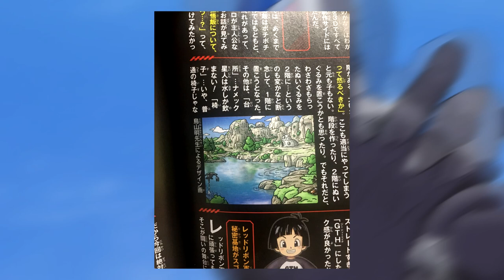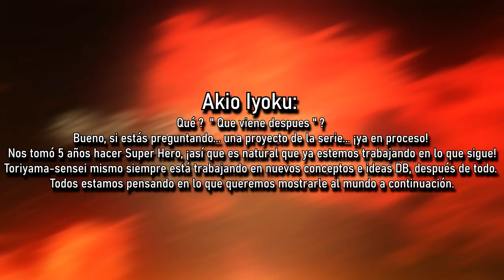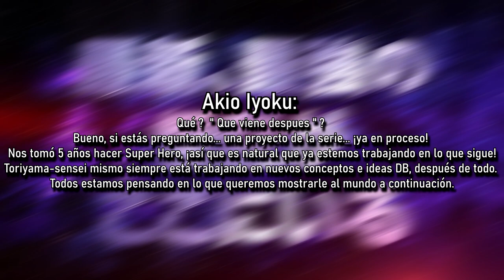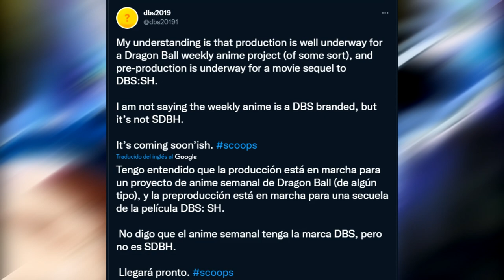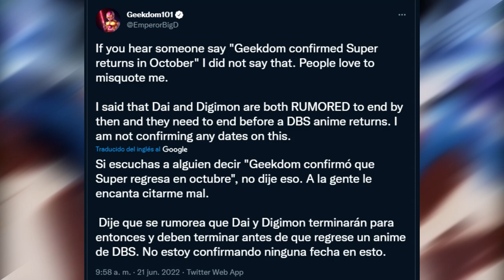EL ANIME DE DRAGON BALL SUPER REGRESA!!??🔥¿¡2022 o 2023!?🔥NUEVO PROYECTO ANIMADO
Créditos miniatura.